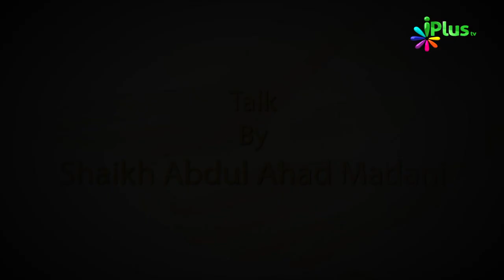Tayammum Aur Uske Ahkaam Episode 06 | Shaikh Abdul Ahad Madani| iPlus TV